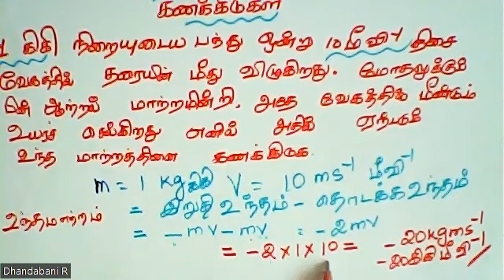(10th Science TN) Laws of Motion Sum No 2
Laws of Motion Sum No 2